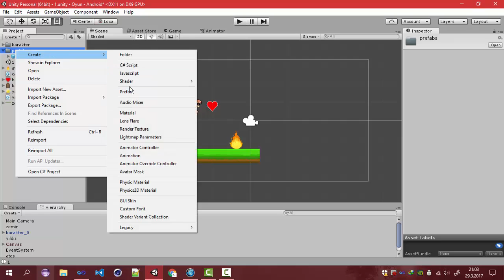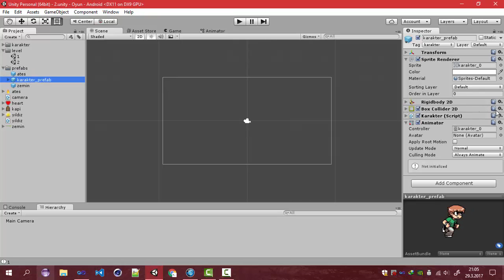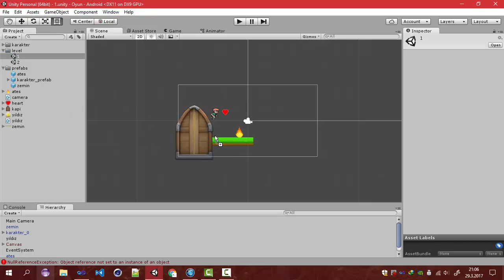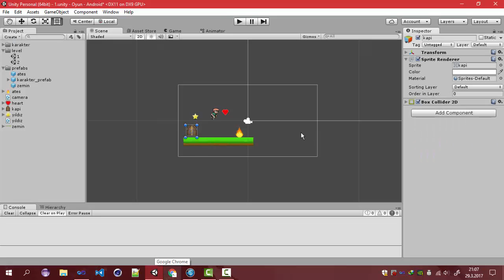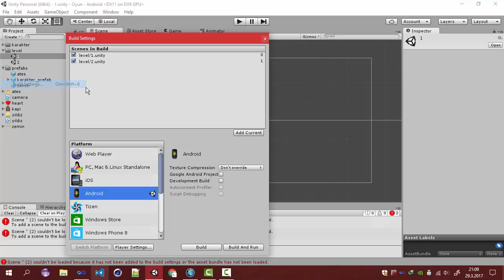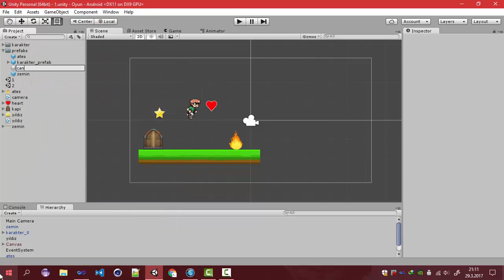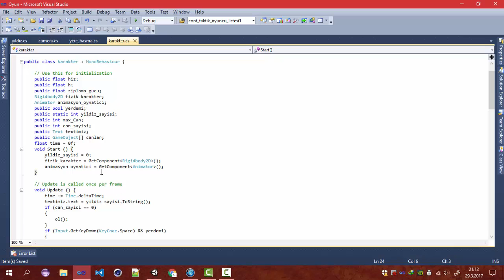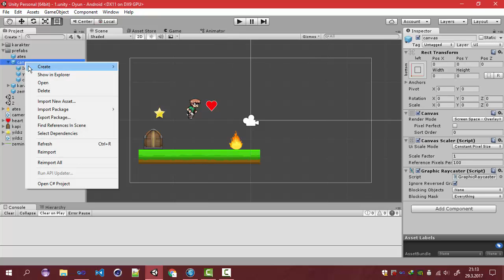Android Oyun Yapma Level Atlamalı -11- Unity - Level Atlama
Unity oyun yapma ile yeni bir android oyun yapma derslerine hoş geldiniz. Bugün prefab nesnesinden ve level atlamadan bahsettik. Kahramanımız koşmalı , zıplamalı , altın toplamalı , ölmeli , level atlamalı bir oyun yapacağız. Sende bu oyun videomuzu izleyerek sende kendi android oyununu yap.